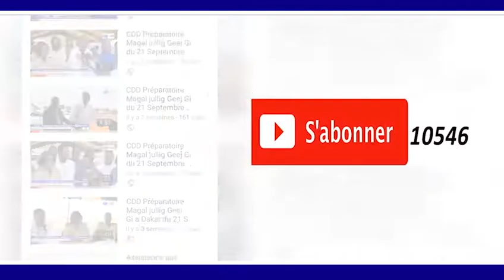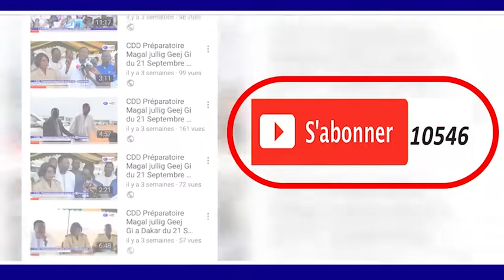Discours de Serigne Bassirou Mbacké Abdoul Khadr ARAB Forum Islamique en Mauritanie